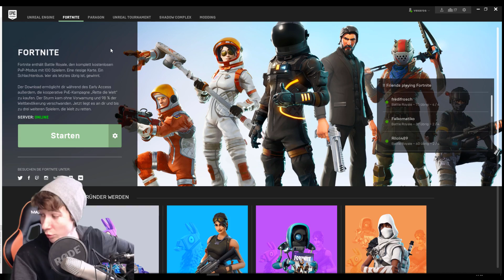20% Skill 😂 ➤ Fortnite Battle Royale • Deutsch • Sharx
⏲ Videos kommen immer wenn sie fertig sind, meistens 3 in der Woche!

In dieser Folge Fortnite Battle Royal geht es wieder mit editiertem Gameplay zur Sache. Ich hoffe es gefällt euch Zuckerpüppchen!

▬▬▬▬▬▬▬▬Socialmedia▬▬▬▬▬▬▬▬

▬▬▬▬▬▬▬Playlists&Musik▬▬▬▬▬▬▬

⏩ Meine Hardware:

•Mikro: Rode NT-1 A
•Cam: Logitech C930e
•Schnittprogramm: Hitfilm
•Aufnahmeprogramm: OBS (Open Broadcaster)
•Streamprogramm: OBS (Open Broadcaster)
•Grafikkarte: GTX 970 OC
•Betriebssystem: Windows 8.1
•Tastatur: SideWinder x6
•Maus: R.A.T. 3
•Headset: keins

⏩ Über mich:

• Name: Simon
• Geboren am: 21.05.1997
• Wohnort: NRW/Bonn
• Augenfarbe: blau
• Größe: 1,82cm
• Haarfarbe: braun
•Beruf: Psychologie Studium